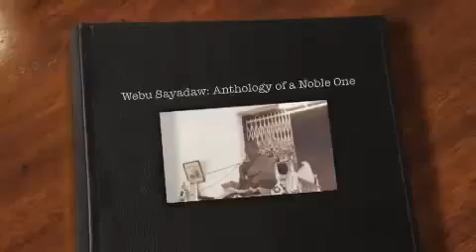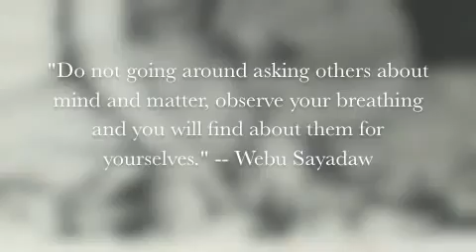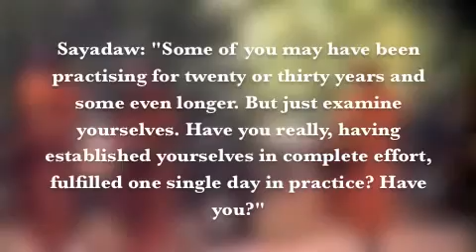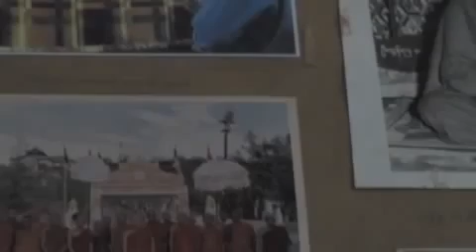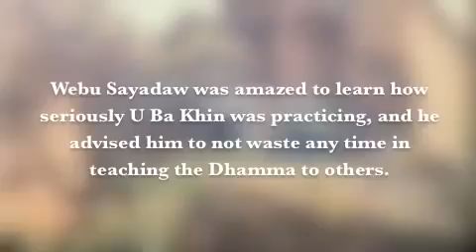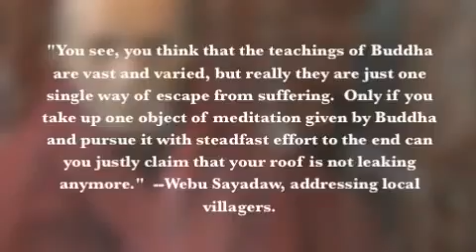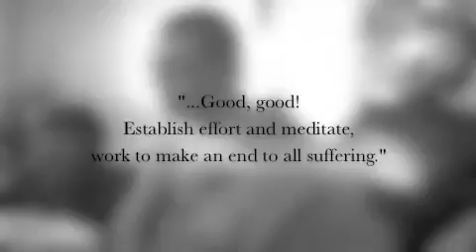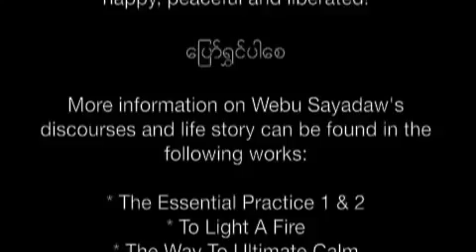Webu Sayadaw Anthology of a Noble One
ဝေဘူဆရာ‌တော်ဘုရားကြီး